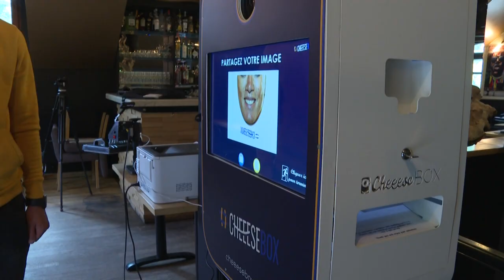Bocas tapadas... pero con sonrisas | AFP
Después de tres meses cerrado por el confinamiento, un restaurante de Bruselas quiso regalar una sonrisa a sus clientes en la reapertura: sus empleados lucían cubrebocas que muestran una foto de su rostro.